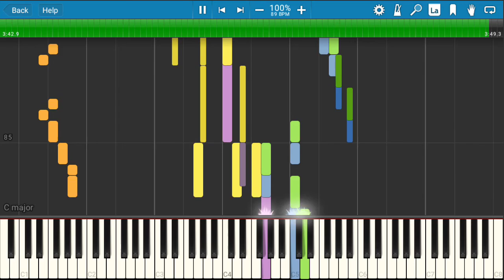Meg Man & Bass Museum Stage (Game Boy Remix)